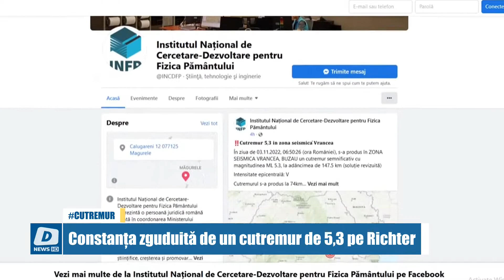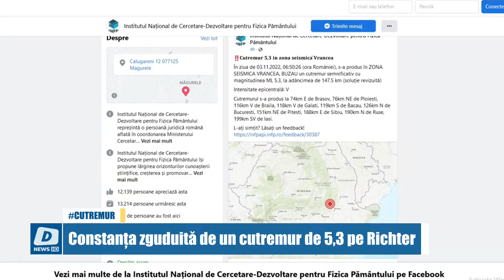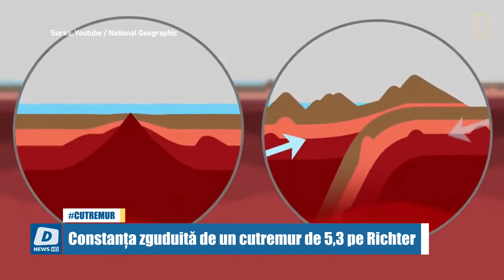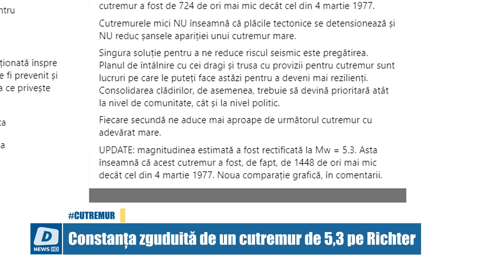Constanța zguduită de un cutremur de 5,3 pe Richter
Un cutremur cu magnitudinea de 5,3 pe scara Richter s-a înregistrat în această dimineață în România. Acesta s-a simțit și la malul mării cu puțin timp înainte de ora 7:00.